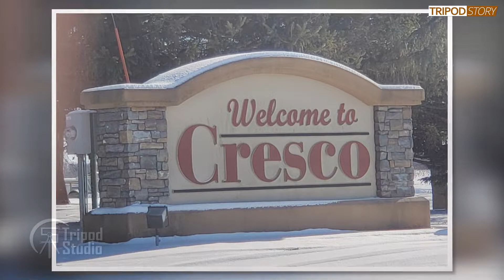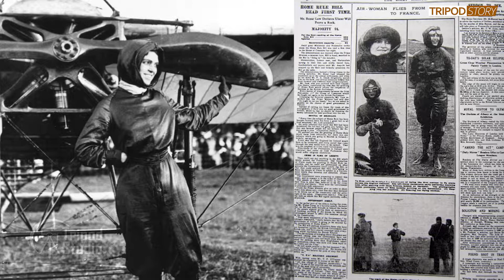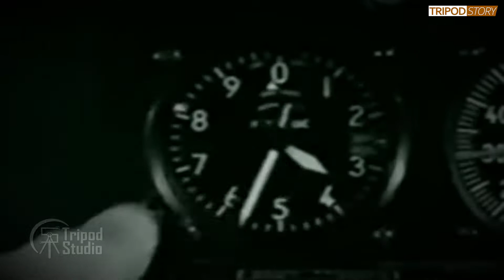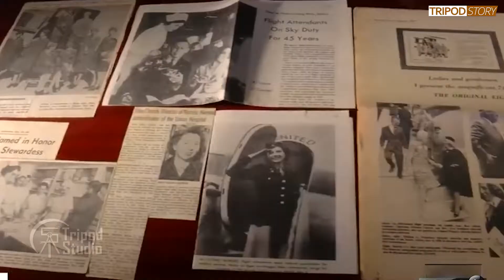Inilah Pramugari PERTAMA di Dunia | Ellen Church, Nenek Moyangnya Pramugari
Tahukah Anda, sejak kapankah profesi Pramugari mulai eksis? dan Siapakah Pramugari Pertama di Dunia?
di video ini Tripod Studio akan membagikan kisah seorang wanita yang sangat berjasa membawa perubahan besar pada dunia penerbangan menjadi seperti yang kita kenal sekarang.
Inilah unik lahirnya profesi pramugari. Kisah Inspiratif Ellen Church, Pramugari Pertama di Dunia. Langsung saja simak video ini Sampai Selesai.!!!

Segmen Video :
0:00 Intro
0:27 Berawal dari sebuah mimpi
1:58 Ide Unik Ellen Church
4:23 Lahirnya profesi Pramugari
6:50 Penutup